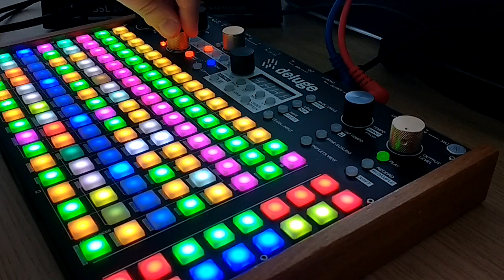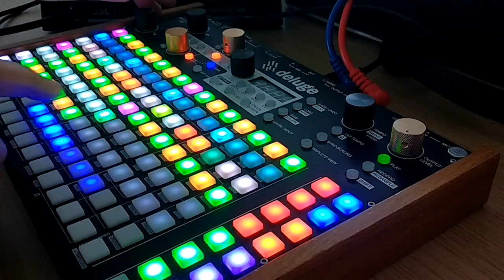Demiurge - Meshuggah (Deluge Cover)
This is a cover of the song Demiurge by Meshuggah using the Synthstrom Deluge.
Djent 8 is the distorted bass preset I made, download it for free here^

Everything coming from the Deluge and performed live in one take. Synth and all effects are from the internal sound engine. Drums are from one of the starter kits that come with the unit. I did some slight EQ and compression in Ableton. I wonder if this cover makes Meshuggah an extra dollar or two...